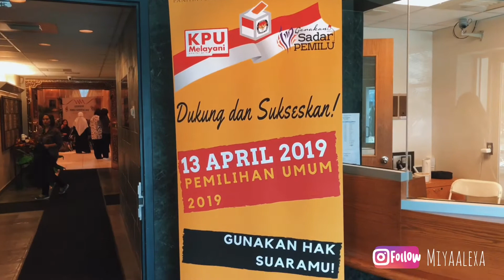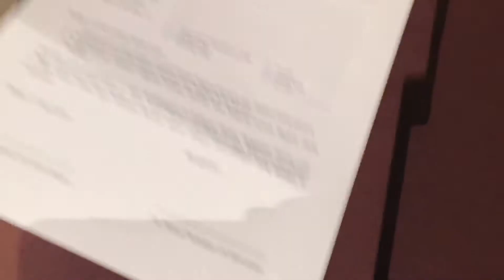Pemilu 2019 di Luar Negeri (CANADA)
Suasana PEMILU "Pemilihan Presiden" 2019 di CANADA.

Tahun ini adalah pemilu pertama saya di luar negeri.
Setelah sekian lama jauh dari rumah, mata saya berkaca kaca melihat Sangsaka Merah Putih berkibar di langit negara terluas di Amerika Utara ini.

Kami, anak bangsa yang jauh dari rumah, berbondong bondong ke Ottawa, untuk menggunakan hak suara kami untuk memilih Pemimpin terbaik bagi bangsa Indonesia.

Semoga semua berjalan dengan lancar..